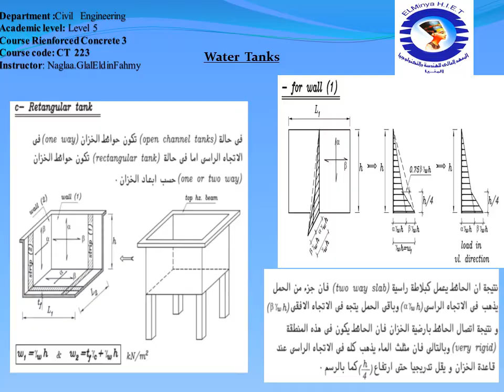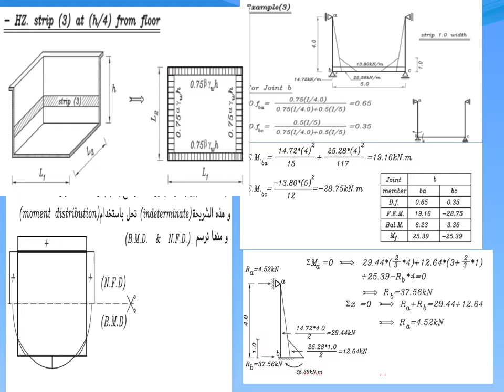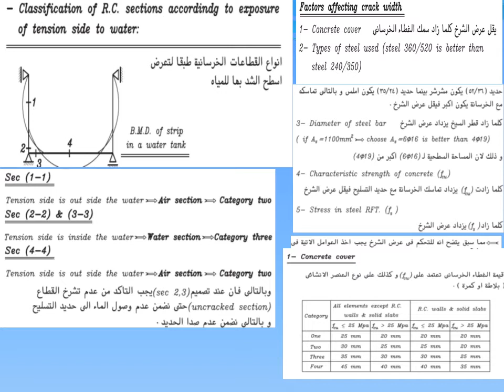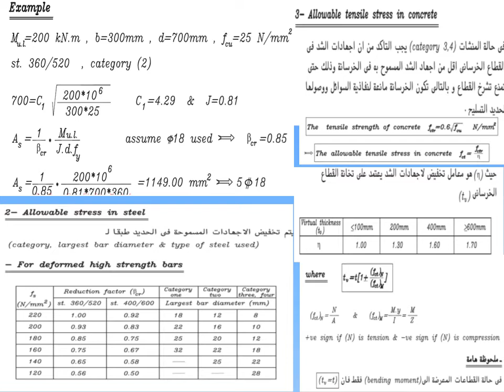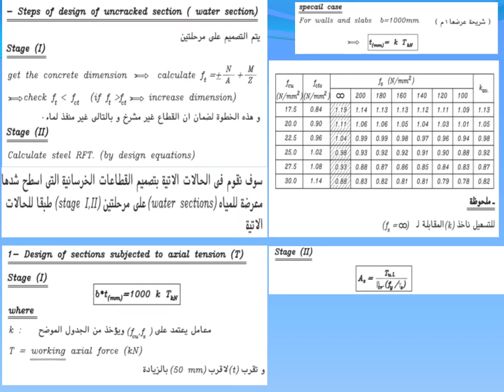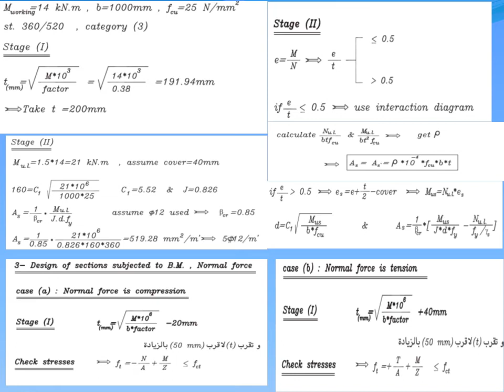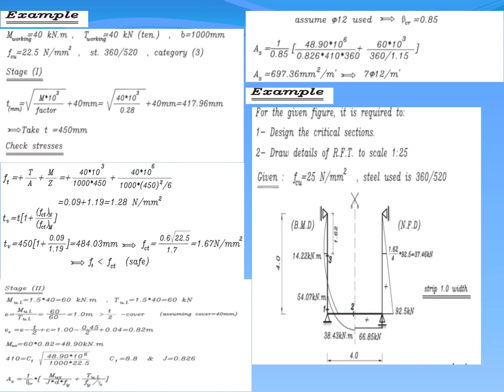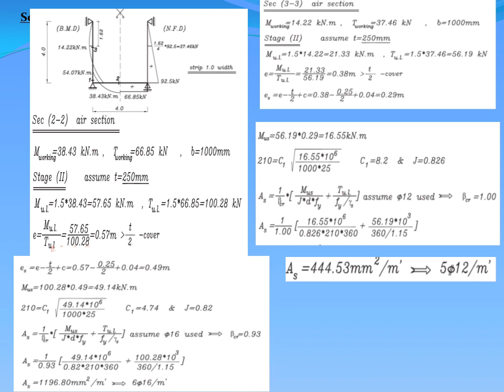lecture 2 reinforced concrete 3